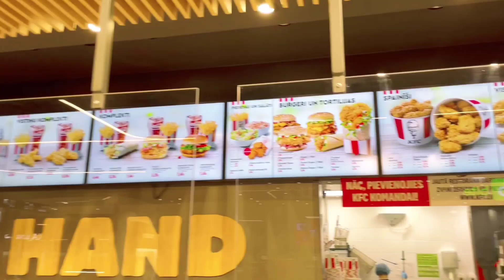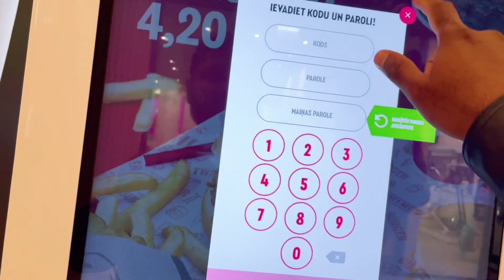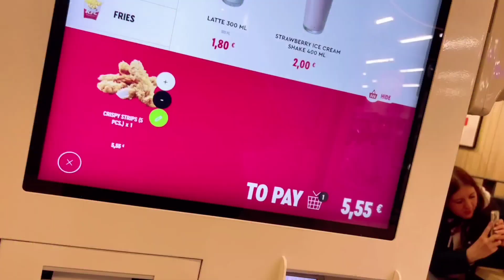I VISITED KFC AFTER 5 YEARS || FOOD VLOG || JAGUAR KUMAR